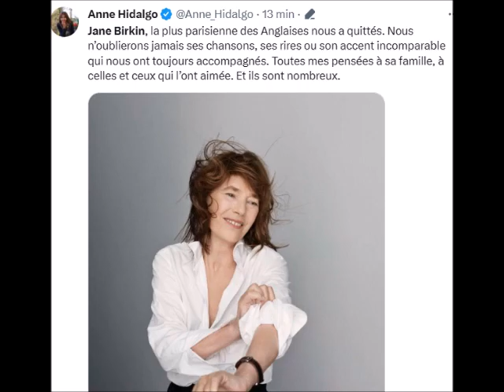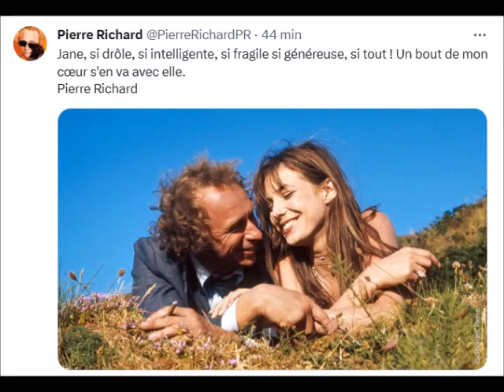Mort de Jane Birkin les hommages d'Etienne Daho Pierre Richard et tant d'autres